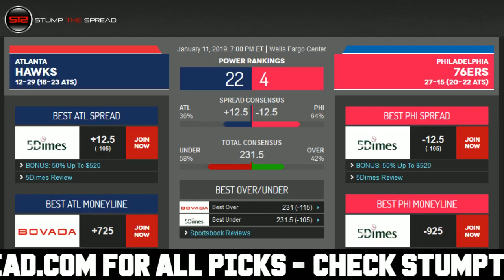1/11/19 Free NBA Picks of The Day - NBA Free Picks Today ATS Tonight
StumpTheSpread Link To More Picks - NBA FreePicks NBAPicks SportsBetting January 11th 2018 (1/11/18) Friday - Free NBA Picks for Today for Tonight.

NBA Picks of the day - Friday January 11, 2019 - 1/11/2019 ats - against the spread predictions. For free and premium picks, parlays, predictions, against the spread, ats, today, tonight in the MLB, NCAAB, NCAAF, NFL, NHL, and NBA please check out

Free NBA Pick: Atlanta Hawks vs. Philadelphia 76ers